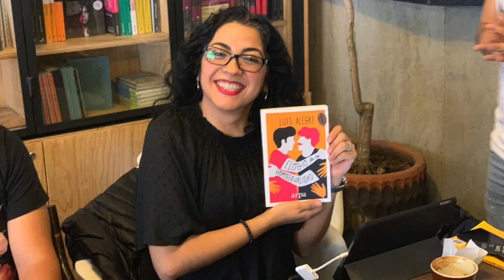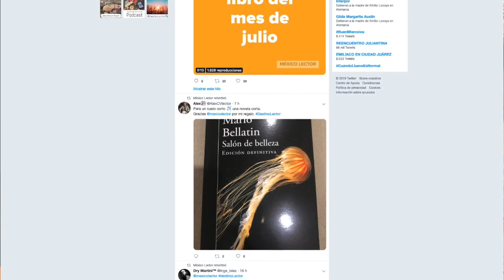México Lector, por el rescate de la lectura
Charlamos de esto con Edgar Aguirre, uno de sus integrantes.